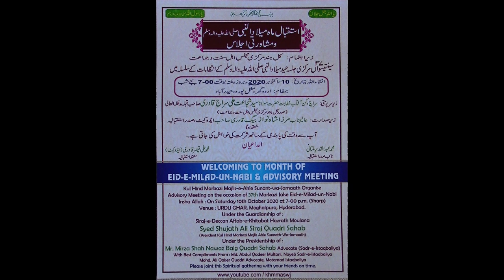1442 SFR. Invitation: welcoming the month of Eid Milad un Nabi and Advisory meeting. Urdu Ghar.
President:
1st Sunni Deeni Markaz
estb - 1984